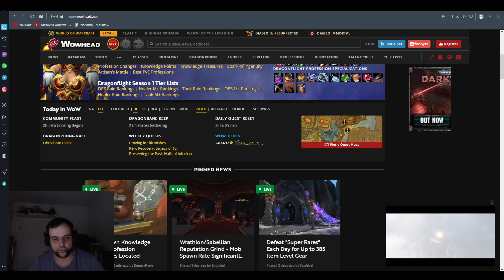WHY you should FEAST with the TUSKARR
Feast with the Tuskarr to get rewards from the Community Feast event that can scale up to 382 Itemlevel !